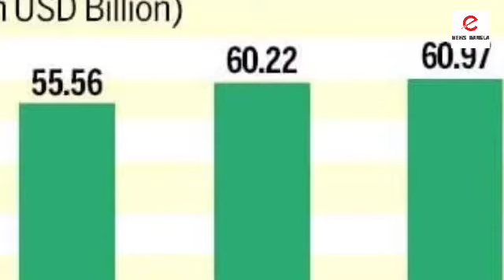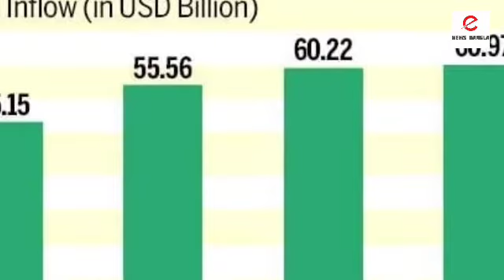অর্থনীতিতে ধাক্কা ৮ লক্ষ কোটি টাকার